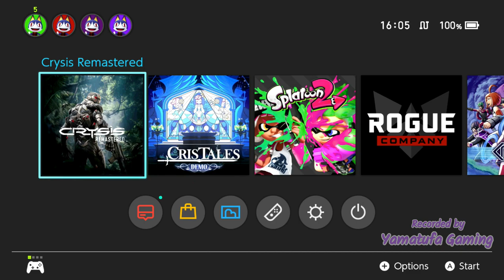Crysis Remastered [Switch] - Gameplay Walkthrough [Full Game] - No Commentary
The classic first person shooter from Crytek is back with the action-packed gameplay, sandbox world, and thrilling epic battles you loved the first time around.
Suit up: Your Nanosuit’s speed, strength, armor, and cloaking allow creative solutions for every kind of fight.

Adapt:
In an ever-changing environment, adapt your tactics to dominate on battlefields ranging from frozen jungle to alien environments.

Customize:
A huge arsenal of modular weaponry provides unprecedented control over play style, with options ranging from the experimental to the alien.

Conquer:
Life-like enemy AI require a strategic and flexible playstyle, as new challenges – including a zero-g battlefield– require players to take the offensive and be proactive.

Explore:
Choose your own path through the open world of Crysis, destroying obstacles, driving vehicles, and using the environment itself against your enemies.

What begins as a simple rescue mission becomes the battleground of a new war as alien invaders swarm over a North Korean island chain. Armed with a powerful Nanosuit, players can become invisible to stalk enemy patrols, or boost strength to lay waste to vehicles. The Nanosuit’s speed, strength, armor, and cloaking allow creative solutions for every kind of fight, while a huge arsenal of modular weaponry provides unprecedented control over play style. In the ever-changing environment, adapt tactics and gear to dominate your enemies, in an enormous sandbox world.

Players:
 1 player

Genre:
 First-Person, Action

Publisher:
 Crytek

Developer:
 Crytek

Game file size:
 7.0 GB

Supported Languages:
 Japanese, English, French, German, Italian, Spanish, Russian